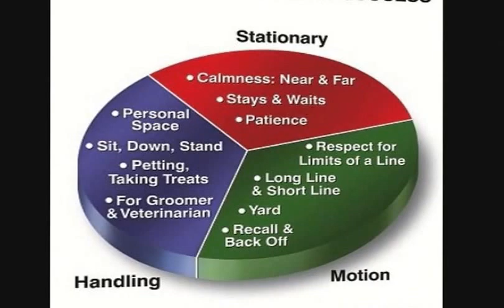From Brat to Young Lady in 20 minutes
Working with two lines is a easy way to bring a dog who wants to be a brat into line in a hurry. What they really want is to be shown what to do.